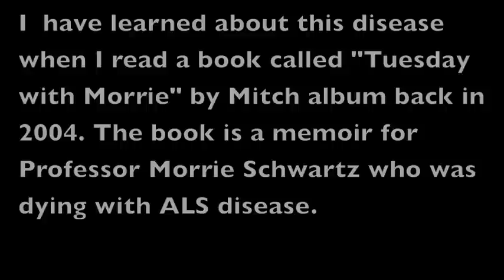The Sexiest Ice Bucket Challenge in High Heels for ALS Ever!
Cute girl in all white outfits and sexy black high heels gets soaked with a bucket full of ice water to raise awareness for  Amyotrophic lateral sclerosis  (ALS) ,or often referred to Lou Gehrig's disease in United States. Kate Color accepts the ALS Ice Bucket Challenge from one of her fan. Watch Kate gets soaked in HD. She does it while wearing her favorite pair of black stilettos, of course.

I nominate grav3yardgirl,blndsundoll4mj,and Joanna Soh for this ice cold challenge!!

eTip me with BITCOIN at: 1GapoSd5CpYZb5aYrK4kr8rUzE4sLYHi5S

Best Of ALS Ice Bucket Challenge.
Mark Zuckerberg Facebook ALS Ice Bucket Challenge.
Bill Gates ALS Ice Bucket Challenge.
Sheryl Sandberg ALS Ice Bucket Challenge.
Reed Hastings ALS Ice Bucket Challenge.
Yesterday, Governor Chris Christie challenged me to do the ALS Ice Bucket Challenge.